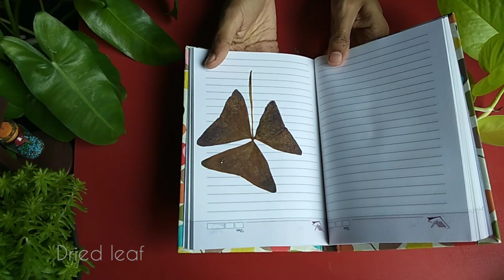Leaf Art| Leaf Art Painting On Dried Oxalis Leaf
Leaf Art

This video is about painting on a dried oxalis/purple butterfly plant leaf.
Here i created a beautiful butterfly from the leaf.

Materials needed:
1.Dried oxalis leaf
2.Acrylic colours:crimson, lemon yellow,black&white
3.Fevicol
4.Small piece of cardboard.

Query solved:
How to paint on a dried leaf
Paint used for leaf art
How to make a butterfly from oxalis leaf
Easy diy
Easy art